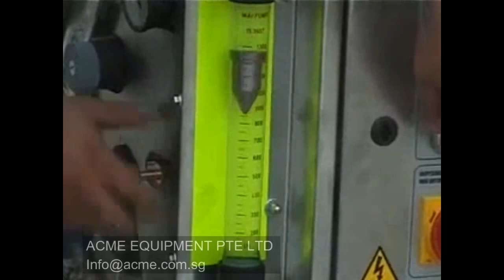Grout Mixer Pump NT400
Grout mixer pump that produces grout and pressure injection of grout. All in one machine! Built in water pump system allows ample water pressure supply mixing in the chamber before delivery into the grouting pump. Best pump for emergency, small volume of grouting projects where batch mixing is not required!